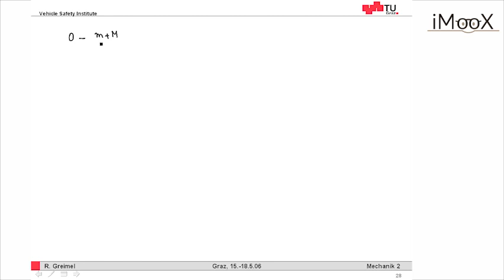Masse fällt auf gefederte Unterlage